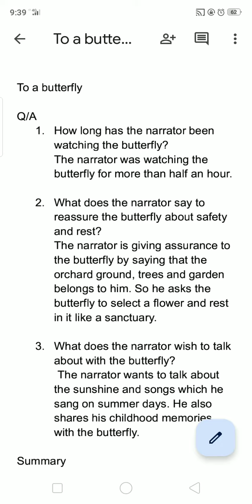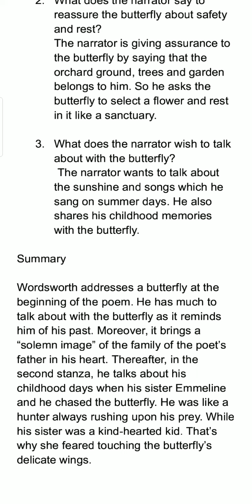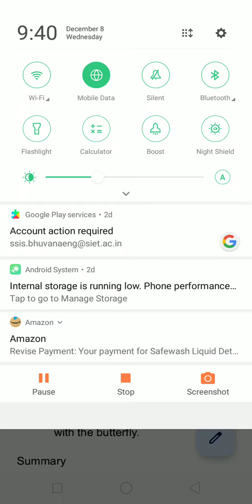To a butterfly questions and answers/ Grade-6/ English/Cambridge book / summary